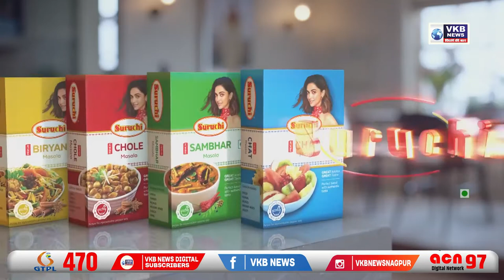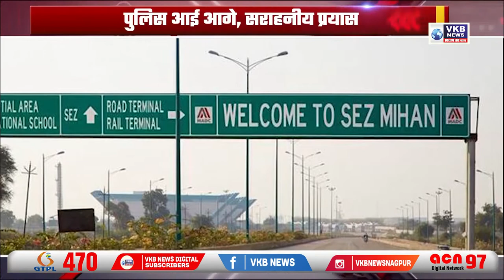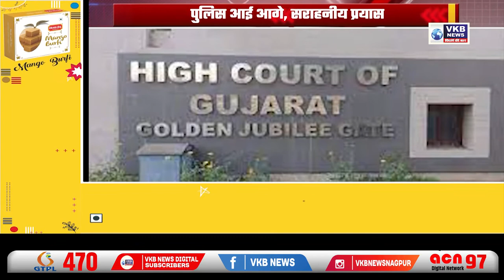रात में न हो महिलाओं से घात